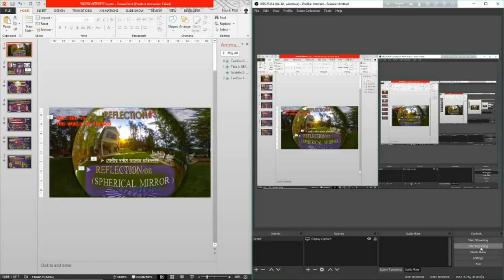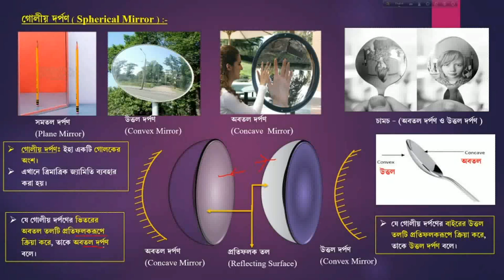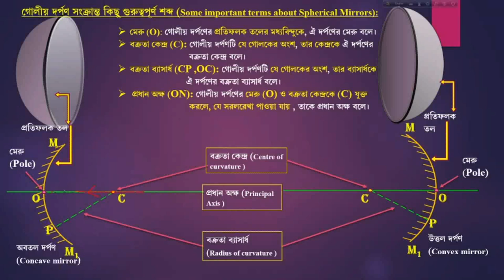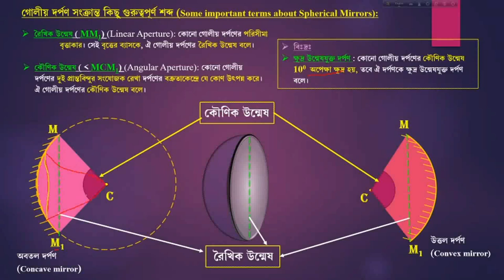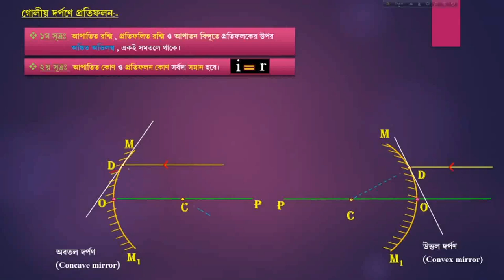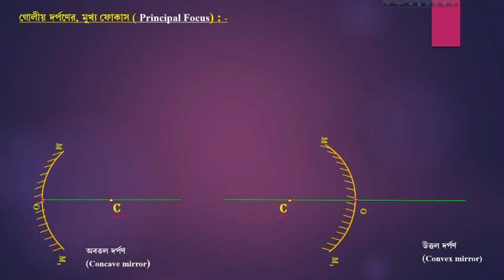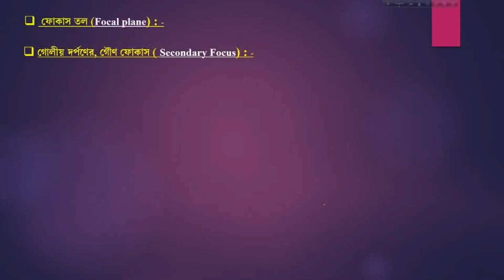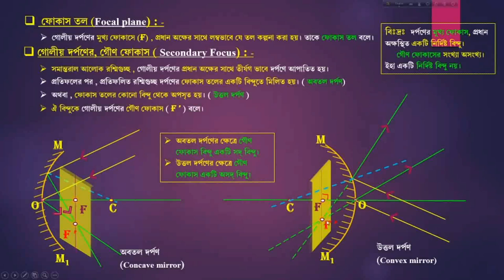Reflection on spherical mirrors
গোলিয় দর্পণ কি? মেরু, বক্রতা কেন্দ্র, বক্রতা ব্যাসার্ধ, প্রধান অক্ষ কি? মুখ্য ফোকাস , গৌণ ফোকাস, রৈখিক উন্মেষ, কৌণিক উন্মেষ , ক্ষুদ্র উন্মেষ যুক্ত দর্পণ, গলীয় দর্পণে আলোর প্রতিফলন।
, whatIsSphericalMirrors?Pole,Certreofcurvature, radius of curvature, principal axis, linear apperture, angular apperture, principal focus, focal length, secondary focus, how to apply laws of Reflection on spherical mirrors?